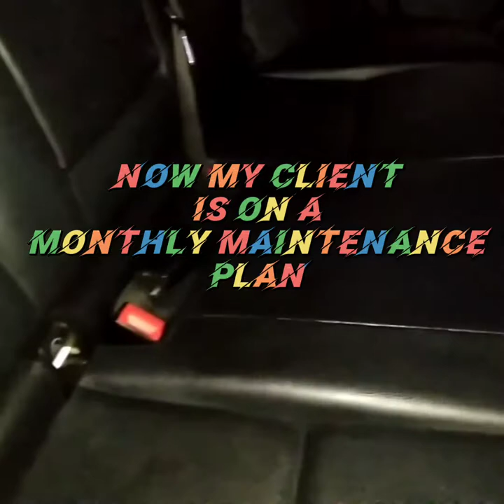Interior Clean (Dirt And Grim)